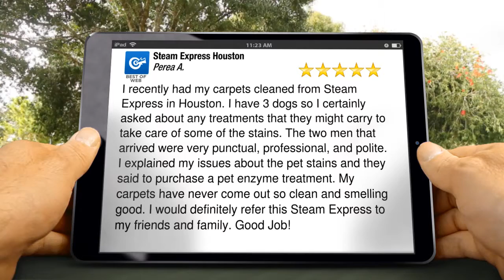Steam Express Houston Houston Excellent Five Star Review by Perea A.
Excellent Rating

I recently had my carpets cleaned from Steam Express in Houston. I have 3 dogs so I certainly asked about any treatments that they might carry to take care of some of the stains. The two men that arrived were very punctual, professional, and polite. I explained my issues about the pet stains and they said to purchase a pet enzyme treatment. My carpets have never come out so clean and smelling good. I would definitely refer this Steam Express to my friends and family. Good Job!

Steam Express Houston
7924 Hillcroft Unit A
Houston TX
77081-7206